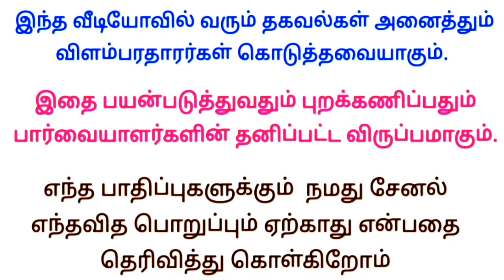எந்த பணமும் கட்ட வேண்டியதில்லை📖📝 Writing job at home /tamilnadu | Tamil writing jobs 2023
Writing job at home /tamilnadu | Tamil writing jobs 2023 | home job

Writing job
வீட்டிலிருந்து எழுதும் வேலை 👇

இன்றைய வேலைவாய்ப்பு
வீட்டிலிருந்து வேலை 👇

Writing job
வீட்டிலிருந்து எழுதும் வேலை 👇

     ✅ மேலும் புதிய வேலைவாய்ப்பு தகவல்களை தினமும் பார்க்க 👇
கிளிக் பண்ணுங்க...👇

👉 SV JOBS

👉 Tamil Jobs

👉 TN jobs